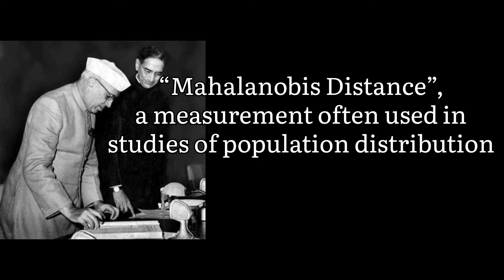SAHAYI -- FAMOUS FATHERS OF THE WORLD AND INDIA-6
SAHAYI -- FAMOUS FATHERS OF THE WORLD AND INDIA

INDIA : INDIAN BUDGE : P C MAHALANOBIS